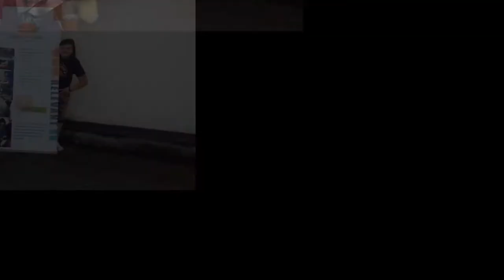Máš na viac!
Zážitkový letný tábor pre mladých ľudí z domovov na polceste v Prešove a Veľkom Slavkove (Necpaly, 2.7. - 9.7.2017)